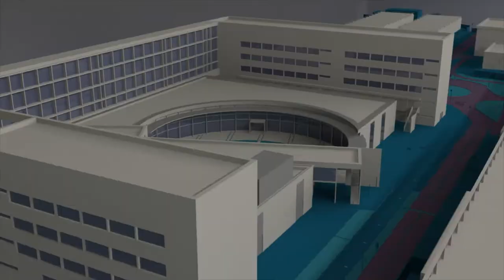Seat busca talento en el campus de Alcoi - Noticia @UPVTV, 12-03-2019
El Seat Textile Challenge ha sido todo un éxito. El reto, enmarcado en la programación de la Cátedra AITEX-UPV, busca mejorar la comodidad y funcionalidad de los asientos de los vehículos de la marca.

En este desafío, los participantes, alumnado de grado y máster del Campus de Alcoi de la Universitat Politècnica de València, han de aportar nuevas ideas en materia de diseño textil enfocadas al mundo del automóvil.

Para ello, el concurso se ha estructurado en cuatro talleres: el primero, celebrado en febrero, consistió en la presentación del reto. El segundo, en un taller creativo. En el mes de abril se celebrará el tercer taller para definir el prototipo y en mayo tendrá lugar la exposición del proyecto definitivo.

El concurso premiará a los mejores: el primer equipo clasificado recibirá 2.000 euros y 1.000, el segundo. Además, uno de los estudiantes podrá realizar prácticas en SEAT.

La final del desafío tendrá lugar durante el mes de junio en la sede de SEAT, en la localidad de Martorell.